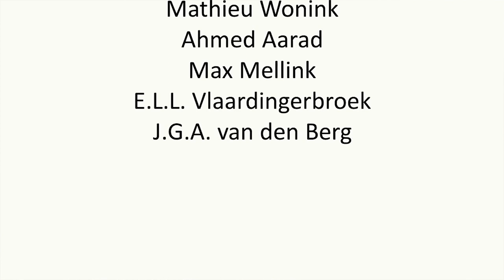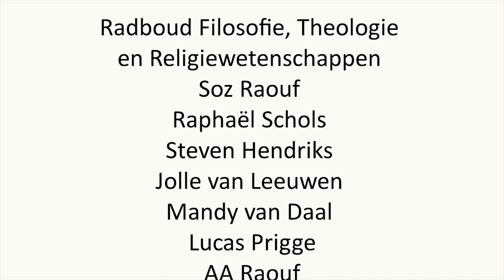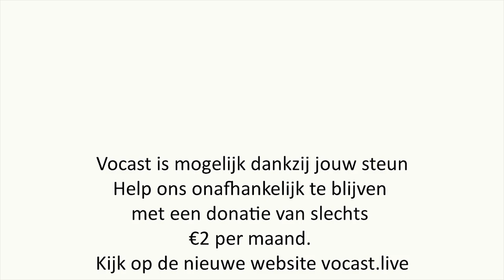Rusland door de ogen van Rusland | Professor Evert van der Zweerde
Is Poetin een Bond villain? Dat was de vraag waarmee ik politiek filosoof Evert van der Zweerde benaderde voor deze podcast.

Rusland heeft altijd een belangrijke rol in de Europese geschiedenis gespeeld. Maar toch zijn zij ook altijd de grote ander geweest en zo hebben zij zichzelf ook altijd beschouwd. We kijken in vogelvlucht naar de Russische filosofie, het belang van de Orthodoxe traditie en hoe Rusland zichzelf ziet en naar Europa kijkt.